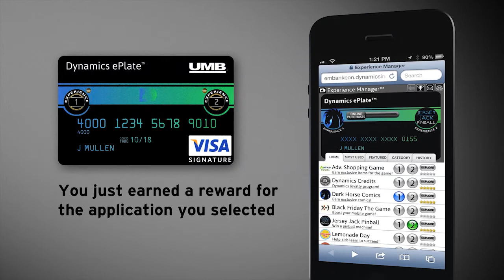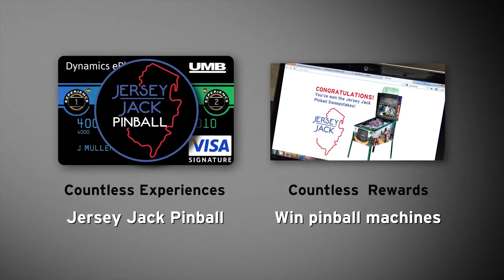Upper Deck Rewards with the Dynamics ePlate Credit Card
Upper Deck is pleased to partner with Dynamics Inc. on the new ePlate Credit Card and a rewards program unlike any other today. For the first time ever, sports fans can earn actual trading cards from their favorite athletes just for making normal purchases.